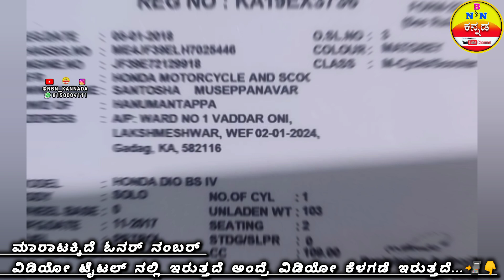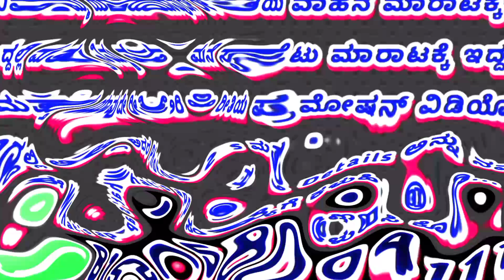SOLD ➡️ HONDA DIO BS IV BIKE ✅ ಮಾರಾಟಕ್ಕಿದೆ //Location // Gadag // Karnataka // India